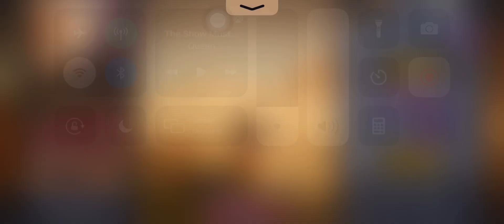Game Gila, nangkep yontol ga ada apa2nya dibanding ini